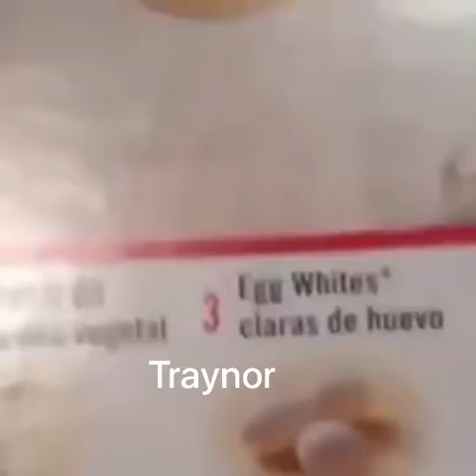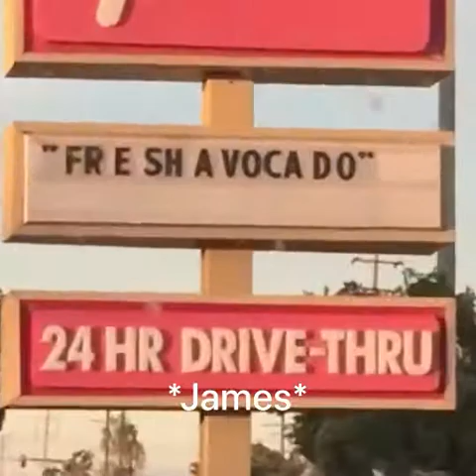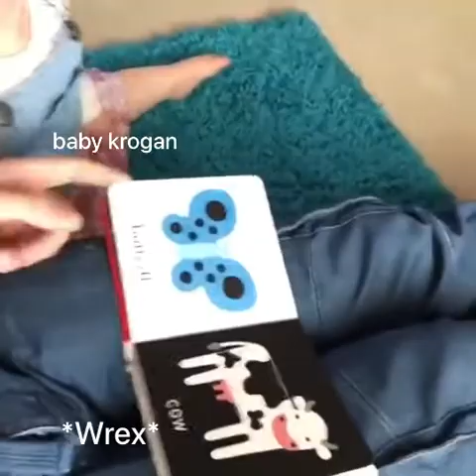Mass Effect as more vines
when you get laid... off.
Garrus please for the love of Palaven marry me.